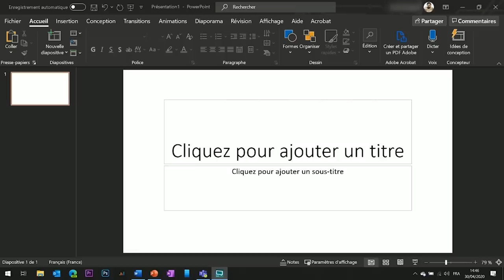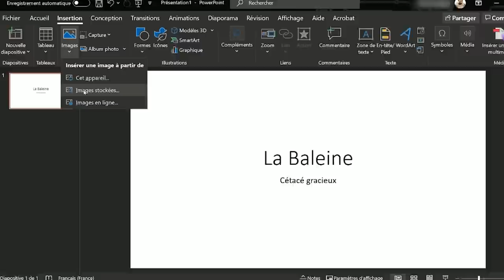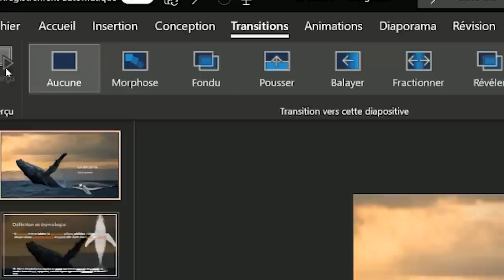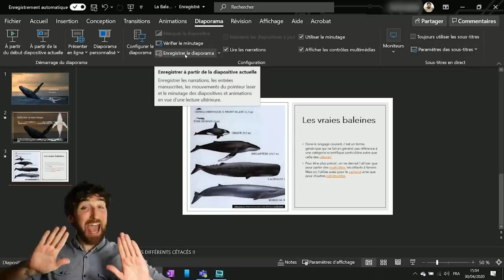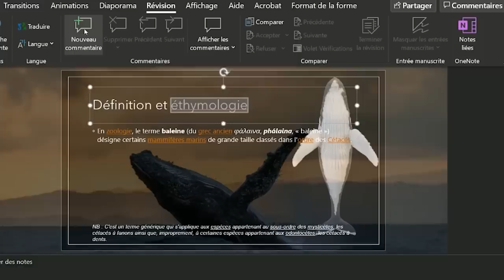POWERPOINT : des astuces pour créer une présentation qui déchire ! 🤩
Vous allez très certainement devoir présenter un Oral bientôt, et quand ce sera fait, vous aurez des entretiens d'embauche à passer. Quoi de mieux qu'une magnifique présentation Powerpoint pour vous épauler ?
Pensez-y, d'autant qu'avec les nouvelles fonctionnalités de Microsoft365 c'est super facile à faire !